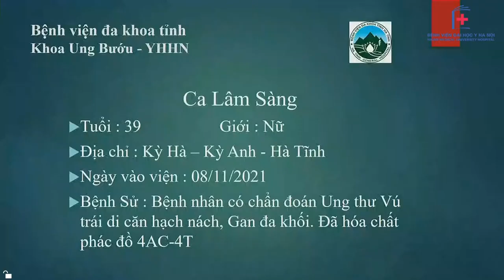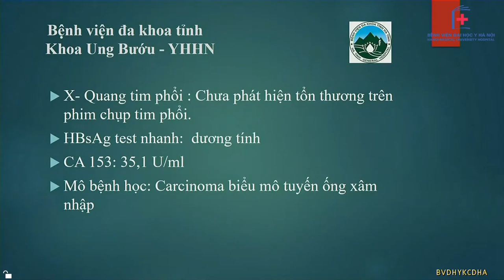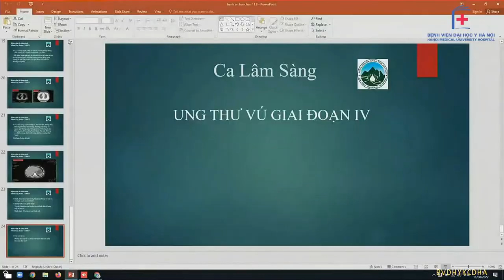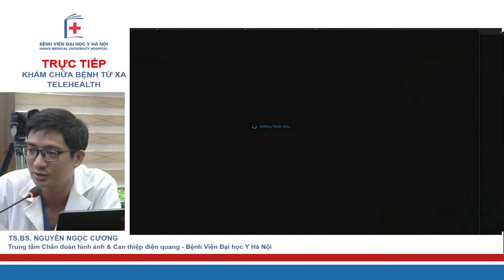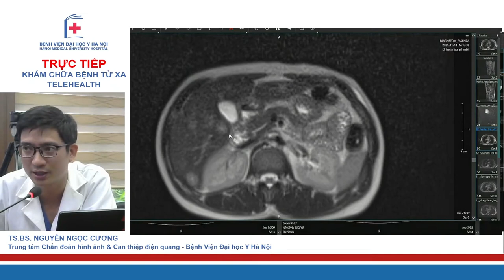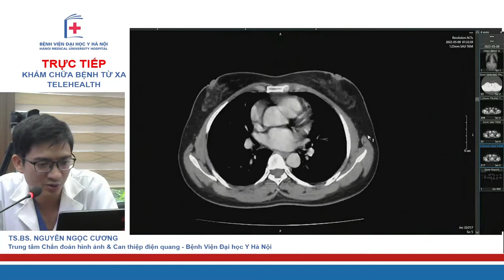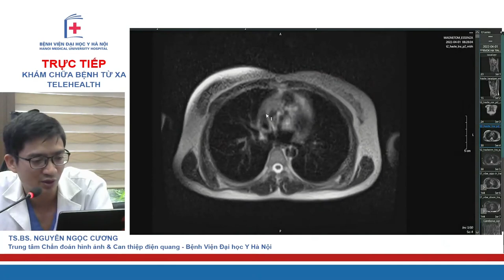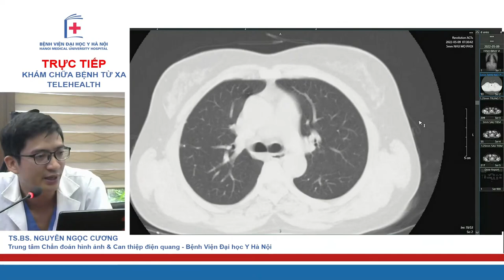Hội chẩn BN Ung thư vú di căn, gan đa khối